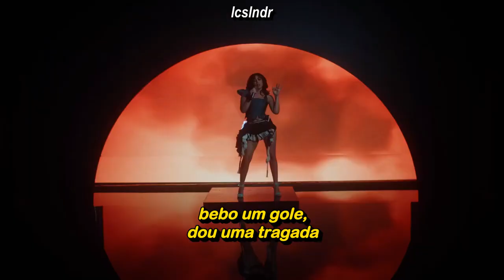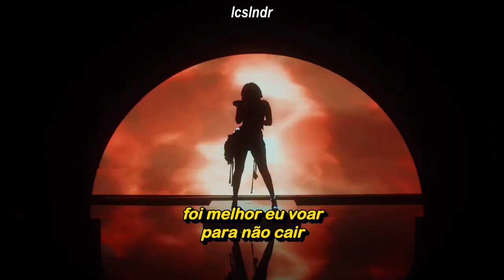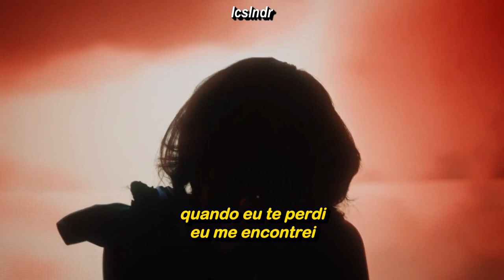Kali Uchis - fue mejor (Tradução/Legendado)